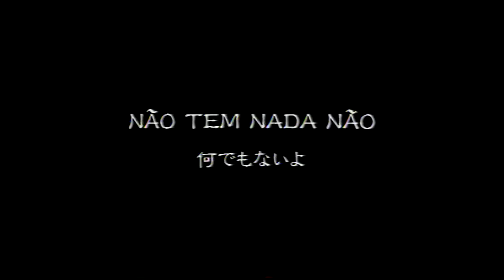리사오노 LISA ONO WITH JOAO DONATO live in tokyo 95